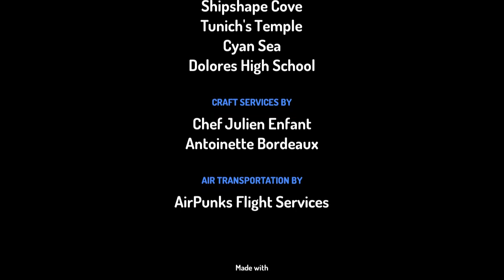Songs Forever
Enjoy your show!